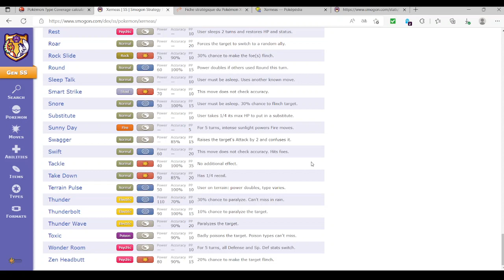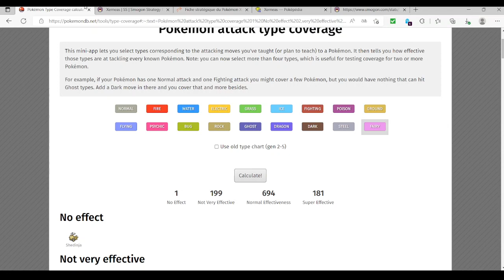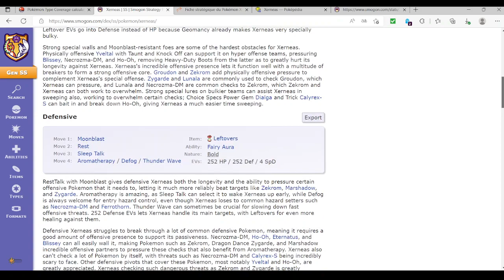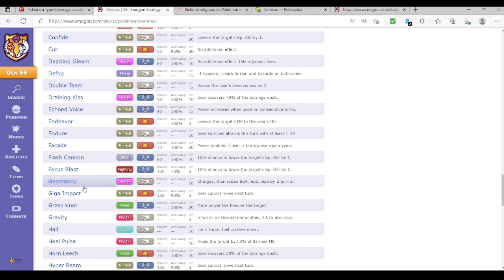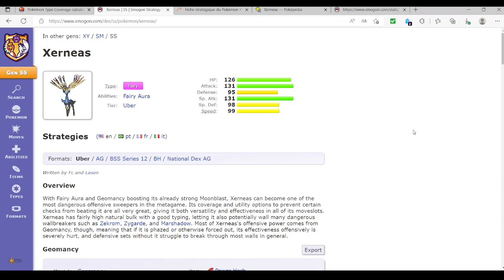Pok'Analyse Dex 6G 11 08 2022 Xerneas